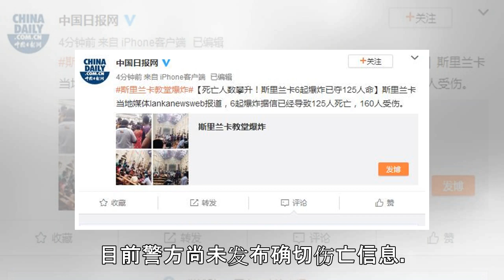中国驻斯里兰卡使馆：4名中国公民受伤 已启动应急机制